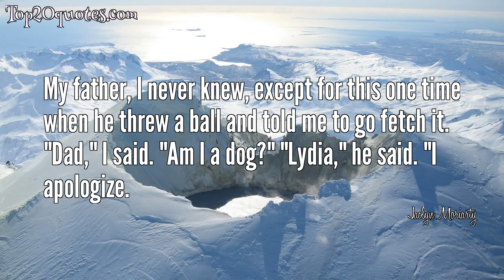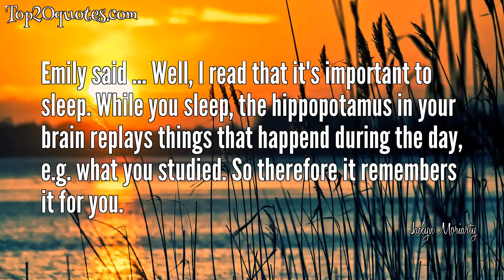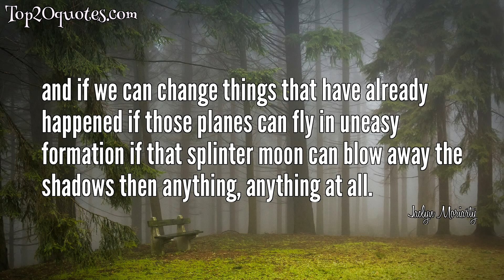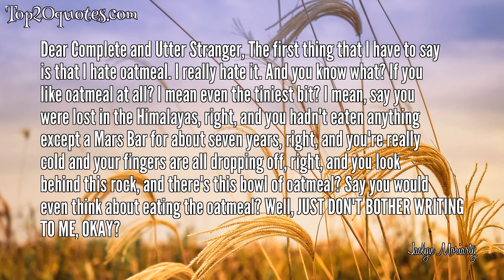🗡 Top 20 Quotes of Jaclyn Moriarty - Novelist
Top 20 Quotes of Jaclyn Moriarty:
 ✭ I'm screwed up, mixed up, messed around, dive-bombing, crashing and burning.
 ✭ ...a choice had to be made when your husband said something unkind. Specifically: be cruel, be strong, or sulk. 'Be cruel' by saying an unkind thing back. 'Be strong' by choosing not to mind. But to do this, you have to use up a piece of your love. You have to shave off enough of the love to forgive. After a while, the piece might grow back, but sometimes not. And if you shave off all the soft curves, you'll be left with a sharp-edged love. 'Sulk' by sulking. Sulking is simply delaying the choice to be cruel or strong.
 ✭ You do know the answers to most of your problems. Somewhere deep inside, you know.
 ✭ Brookfield High School. How may I direct your call? No, sir, this is not a waste- disposal unit, I'm afraid you have the wrong number.
 ✭ It's a vicious cycle. It's like a washing machine with the lid jammed down. -Christina Kratovac (pg 53)
 ✭ My father, I never knew, except for this one time when he threw a ball and told me to go fetch it. "Dad," I said. "Am I a dog?" "Lydia," he said. "I apologize.
 ✭ I am a student of love.
 ✭ 3:12 pm Secretly, I admit, I find many of my classmates annoying. I've often thought to myself, 'Good grief, these people are five-year-olds. Why must I spend my days among them?' But have I ever said such things aloud? No. I have been nothing but generous to them, and kept these thoughts to myself. And how have they repaid me? Have they been grateful or kind? Ho NO!
 ✭ And she looks at me with her eyes open wide and a face that says: Oh my God, I'm muckin' around in my sexy Jesus-boots, in my crazy dreamworld, and I've opened the door and let you in on my crazy dreamworld and that's so embarrassing but, actually, who cares? because it's funny.
 ✭ Emily said ... Well, I read that it's important to sleep. While you sleep, the hippopotamus in your brain replays things that happend during the day, e.g. what you studied. So therefore it remembers it for you.
 ✭ I love her bare legs from a distance. When she's standing by a pool. When she's facing the water, thinking. Her legs are white as watermelon rind, veined blue from cold. There's that 'H' shape behind her knees. The H trembles softly with the swimming-water cold.
 ✭ Her skin is pale as watermelon sucked free of its juices.
 ✭ Are you sure you want me to go after Christina? Lately I've kind of thought I might just give up on that. Plus, didn't you and I need to gaze into each other's eyes first? How will I know how to gaze at Christina? And my pebble kicking? Disaster.
 ✭ What does it mean?" Emily said, in a low, panicked voice: "What does it mean if a rainbow comes before rain?
 ✭ and if we can change things that have already happened if those planes can fly in uneasy formation if that splinter moon can blow away the shadows then anything, anything at all.
 ✭ I was just peeling some potatoes for dinner and they all looked like crisp white potatoes until I cut them in half. Every single one had a rotten, gray core. [. . .] I feel like the whole world is black, rotting, and evil. Even when it looks crisp on the outside, that's a lie, because you can't trust anything - on the inside it's nothing like mold. [. . .] So, see, nothing good is ever going to happen, and anyone who says it is, is lying to you.
 ✭ I saw your name in lights last night. It's the middle of the night, and I can't sleep, thinking all my trumpeting thoughts, and I get out of bed, open the curtains, and look into the night full of stars, and you know what I saw? Your name. Like the stars joined up and spelled the word for me. Like a sign.
 ✭ Emily: YOU CAN'T SPEAK AND TYPE AT THE SAME TIME, BINDY! Bindy: Watch me.
 ✭ Dear Complete and Utter Stranger, The first thing that I have to say is that I hate oatmeal. I really hate it. And you know what? If you like oatmeal at all? I mean even the tiniest bit? I mean, say you were lost in the Himalayas, right, and you hadn't eaten anything except a Mars Bar for about seven years, right, and you're really cold and your fingers are all dropping off, right, and you look behind this rock, and there's this bowl of oatmeal? Say you would even think about eating the oatmeal? Well, JUST DON'T BOTHER WRITING TO ME, OKAY?
 ✭ I hope you feel better today. Please ring me at work if you are dead.
🖎 Author: Jaclyn Moriarty
♛ Career: Novelist
📅 Life: b. 1968